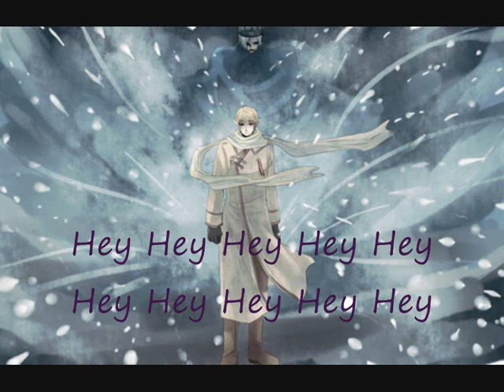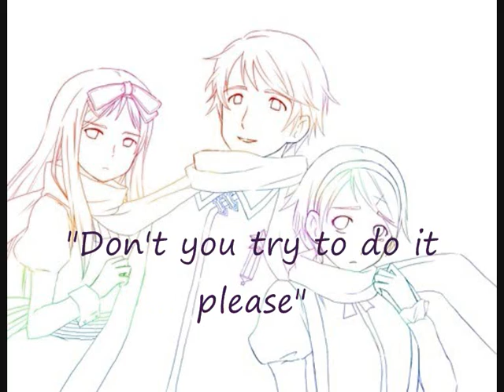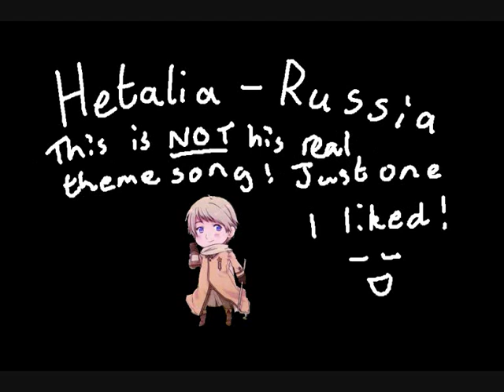Russia's Rasputin (Theme Song)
I  heard this song and instantly thought 'RUSSIA!'. Russia is so awesome. He is  hot but the next minute he is cute then next he's childish but he is always just a little evil which makes him so funny! I hope you enjoy watching this as much as I enjoyed making it!

In total (Excluding the 9 title pages) there are exactly 50 images of Russia and I don not own a single one of them. Or the song. Or the chibi Russia on the title pages. So please don't sue or copyright me.